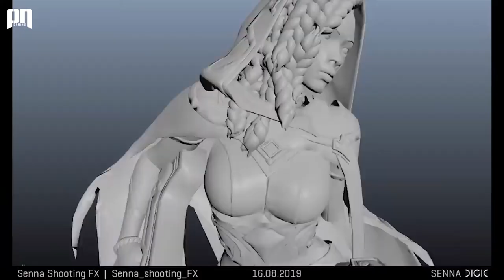LOL MOBILE || Thông Tin Thay Đổi QUAN TRỌNG Về LMHT TỐC CHIẾN | WILD RIFT | PN Gaming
LOL MOBILE || Thông Tin Thay Đổi ĐÁNG CHÚ Ý Về LMHT TỐC CHIẾN | WILD RIFT | PN Gaming